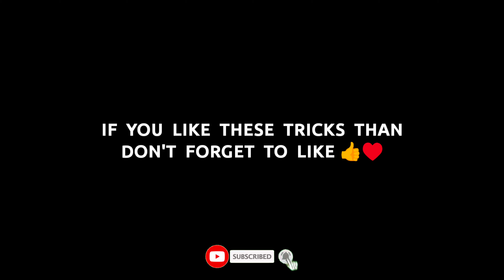RIP CAMPER AFTER USING THIS TRICKS 😆⚡ USE AND REACH GRANDMASTER 100% 💯🎯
-para SAMSUNG,A3,A5,A6,A7,J2,J5,J7,S5,S6,S7,S9,A10,A20,A30,A50